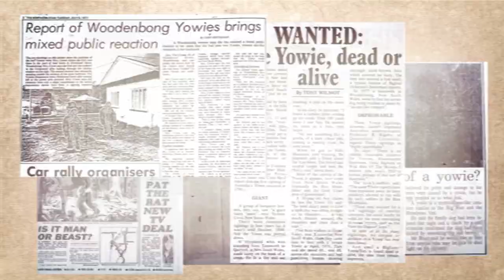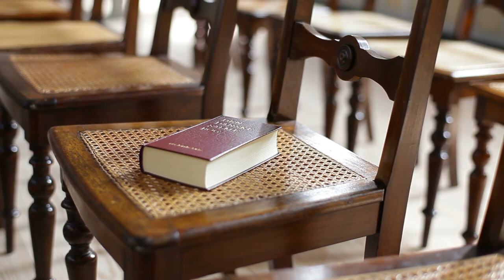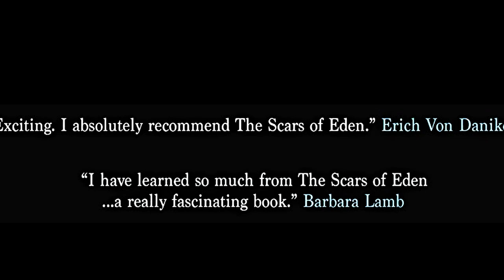Ancient Alien Secret Hybridization Programs - The Man Covered in Red Hair ..YOWIE Australian BIGFOOT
Premiere Coming Soon!
Paul's Book "Escaping from Eden" U.S - U.K
Paul's New Book: "The Scars Of Eden" U.S U.K

Ancient narratives of bigfoot. Sasquatch  and hairy creatures can be found in places all over the world. In this Video Paul Wallis explores the mystery of the the Australian Yowie - Ancient biblical correlations and humanities contact with Aliens!